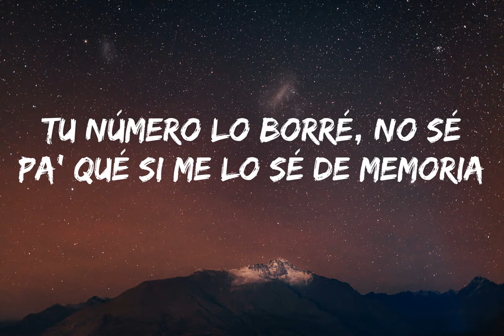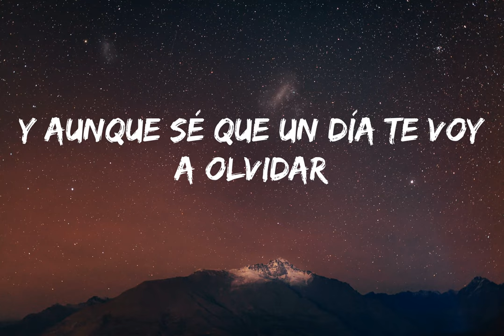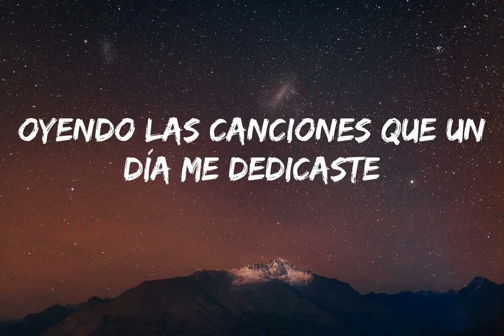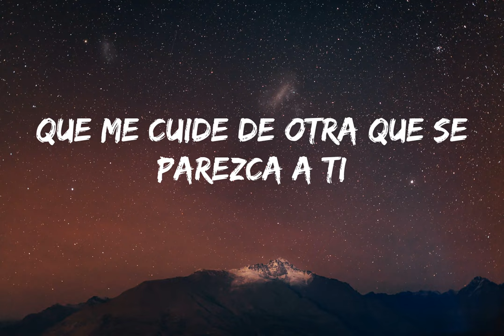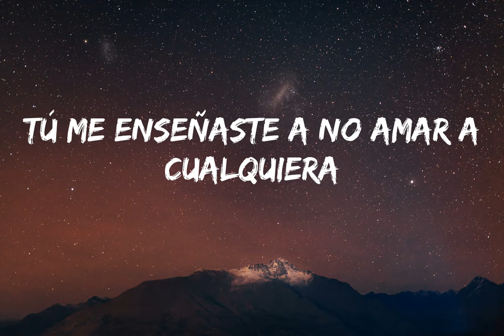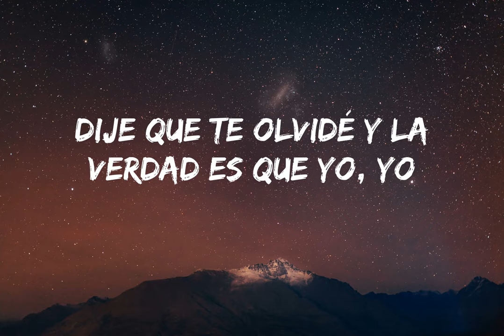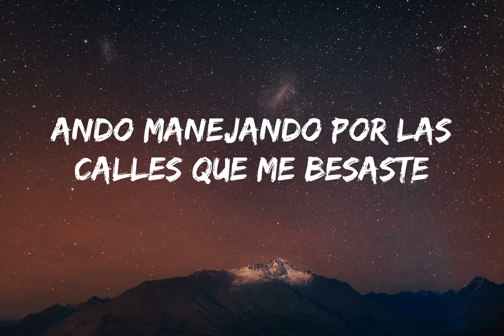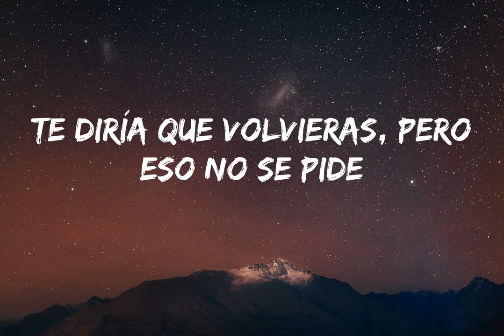Manuel Turizo - La Bachata (Letra/Lyrics)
[Verso 2]
Yo-oh-oh